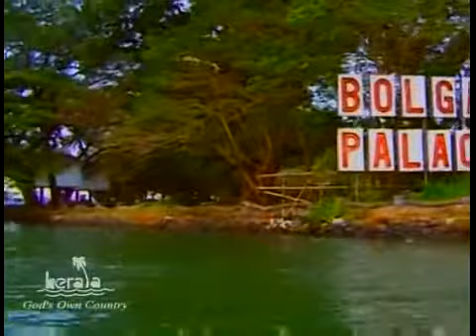Kochi Tour Package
Enjoy Tourist Attractions in Kochi